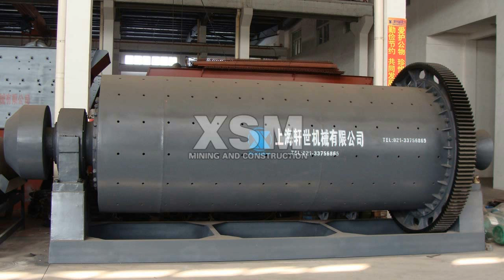Rutile Mineral Crusher,Ore Stone Processing Plant,Mining Equipment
Rutile Mineral Crusher,Ore Stone Processing Plant,Mining Equipment XSM has been serving the aggregate crushing & grinding industry for over 12 years, it is one of the most famous rock and mineral processing company in the world. XSM has a group of bridle-wise workers and experienced on-site engineers, who ensure every set of equipments is of high performance and high reliability.